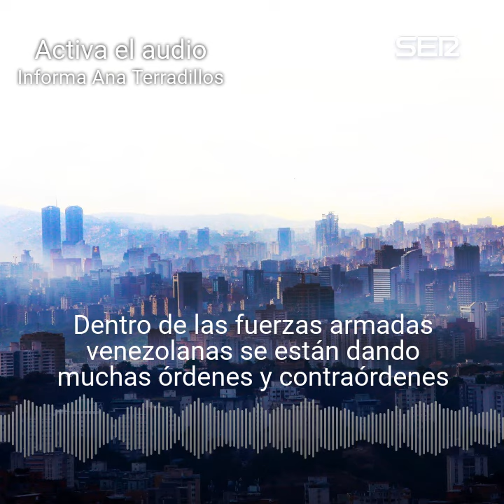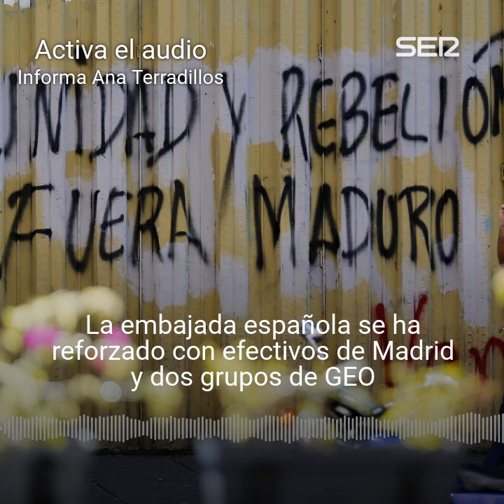Maduro busca ganar tiempo y evita convocar elecciones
La embajada española se ha reforzado con efectivos de Madrid y dos grupos de GEO, uno ya llegó este jueves, y hay también un refuerzo de agentes especiales de la Guardia Civil.